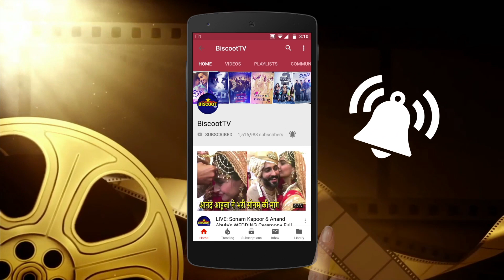Oops DREAMGIRL Nushrat Bharucha IGNORING MEDIA after Success